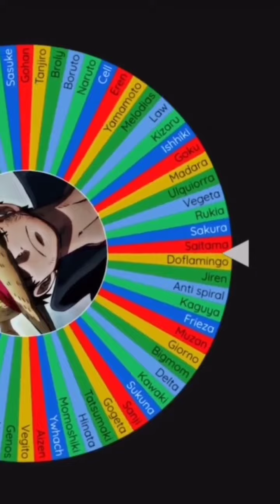a random trio versus